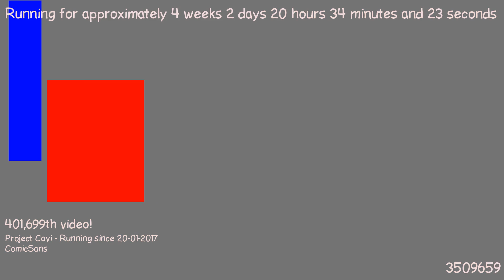1487615920 - Webdriver Cavi - F_0